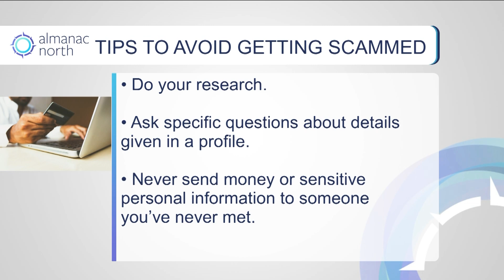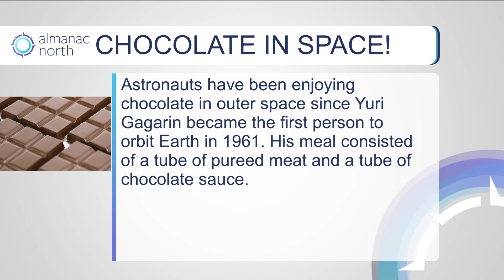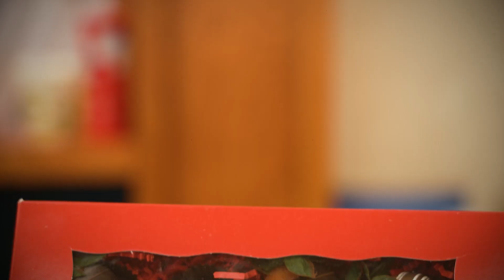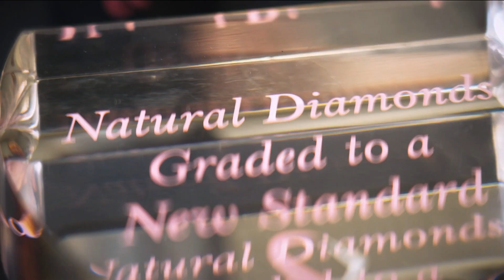Almanac North | Love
Love takes on many forms, and in the heart of the North, it thrives in ways all its own. Join us as we explore the unique qualities of love in our communities.